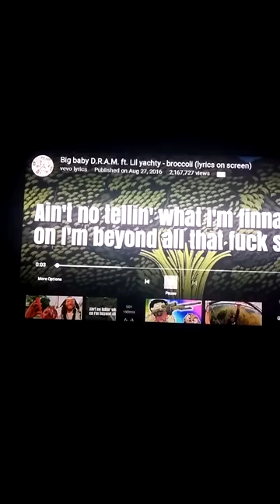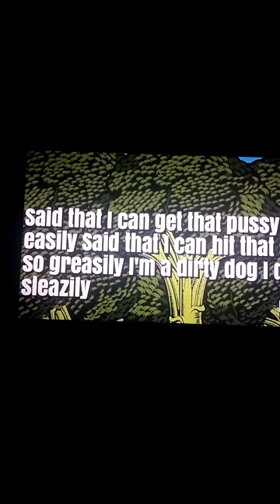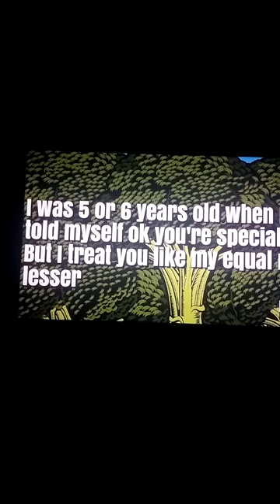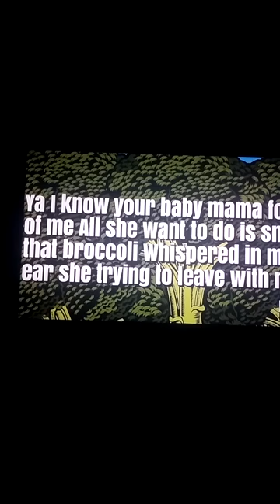Big baby dram